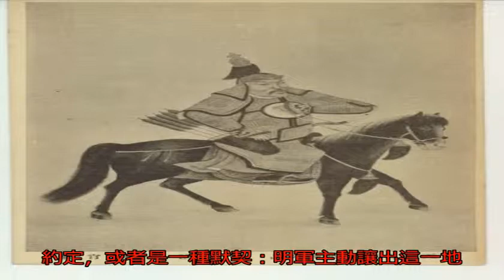李成梁和努爾哈赤之間是否有過交易？有暗中交易的現實可能性_遼東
原標題：李成梁和努爾...